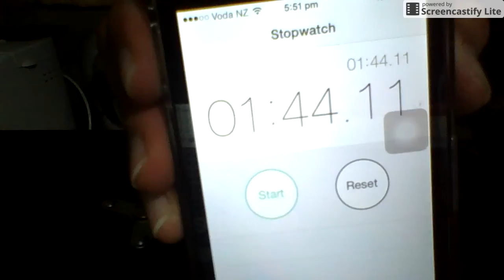Can You make a fidget spinner spin up to 10 minutes without using a air compressor?